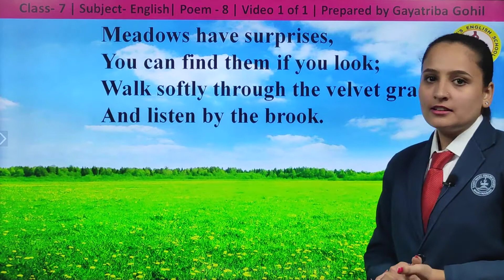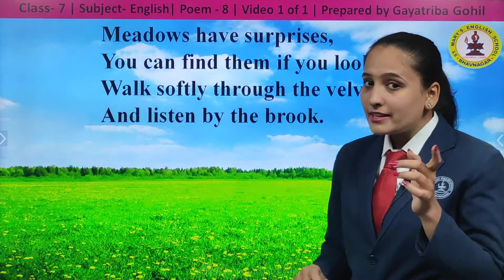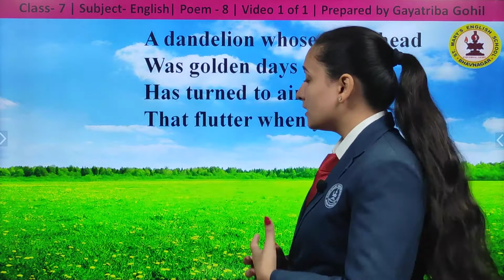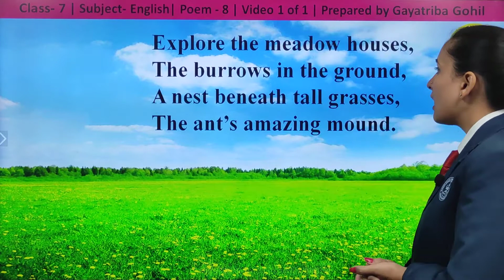Meadow Surprises | Poem 8 | English | Std 7 Sem-II | Ms. Gayatriba Gohil